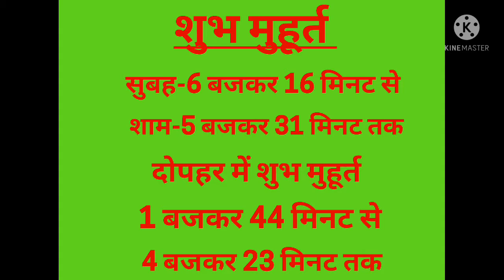Raksha bandhan kab hai || rakhi bandhne ka muhurat/samay || Gyan Anusar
Namaskar🙏🙏

Is video me Raksha Bandhan ke tyohar ki puri Jankari di ja rahi hai || Jaise ki Rakshabandhan kis tarikh ka hai,Rakhi bandhne ka Shubh muhurt,kya hai Bhadra Kaal ka samay,kya Bhadra kal Mein Rakhi Kyon Nahin bandhani chahie aur Rakhi bandhne ki Sahi Vidhi kya hai,Rakhi ki Thali ko Kis Tarah Se Sajana chahiye